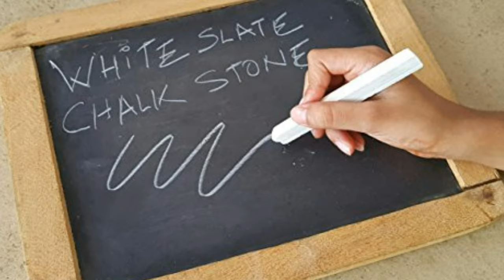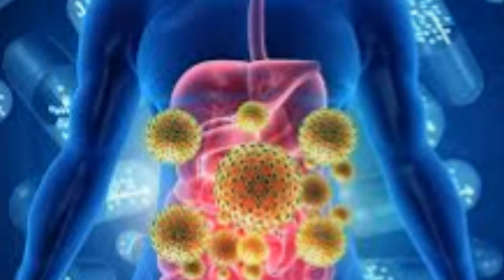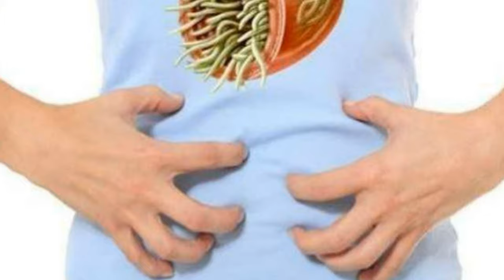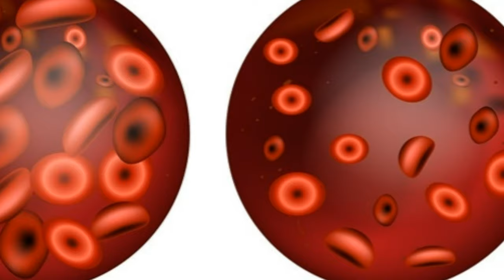मिट्टी खाने के नुकसान| Side effects of eating mitti | Mitti khane ke nuksan in Hindi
मिट्टी खाने के नुकसान| Side effects of eating mitti| mitti khane ke nuksan | Mitti khane se kya nuksan hota hai | Side effects in hindi, See more @

अक्सर बच्चों में मिट्टी, चॉक आदि खाने की आदत देखी जाती है और कुछ बड़े लोग भी इस आदत से मजबूर होते हैं। बच्चे तो नासमझ होते हैं इसलिए जो भी दिखता है, मुंह में डाल लेते हैं। लेकिन बड़ो में मिट्टी खाने से पेट की बीमारी हो सकती है।क्या आपको भी लगती है मिट्टी खाने की तलब, हो सकती है ये बीमारी jiska naam hai pics, aur pica एक ऐसी बीमारी है, जिसमें ऐसे पदार्थों को खाने की लालसा होती है जो खाने लायक नहीं होते हैं। अन्य कारण यह भी है की जब महिलाएं गर्भवती होती है तो उन्हें चटपटी चीजें और मिट्टी खाने की तलब लगती है जिस कारण वे थोड़ी मिट्टी खाती है और बाद में छोड़ देती है।दोस्तो मिट्टी खाने का चलन बहुत पुराना है।बड़े-बड़े लोगों को खासकर लड़कियों को इसके खाने की तलब उठती है, ज्यादातर लोग इसे आम बात समझकर भूल जाते हैं। मगर क्या आपको पता ये आपके शरीर में खून की कमी समेत अन्य बीमारियों को दर्शाती है।toh aaiye sabse pehle jante hai log kaun kaunsi mitti kahte hai.

In our upcoming videos, we will be providing you guys with more and more effective videos based on Health, Fitness and Weight-loss including Home Remedies.

Our Effort & Our Priority Is To Make Our Daily Health Tips Family, To Always Stay Healthy-Fit & Enjoy Good Health with Long Life. So Keep supporting-keep watching!